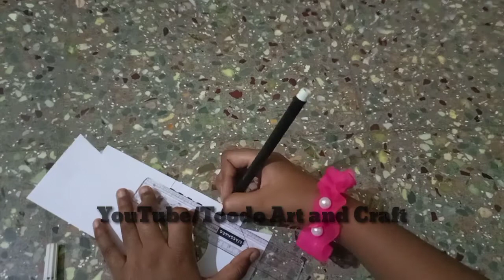How to make a Handmade Friendship day card||Easy craft||Toodo Art and Craft